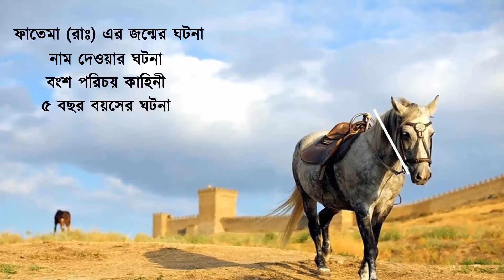★ দেখুন নবীজির আদরের ছোট মেয়ে ফাতেমার জন্মের সময় কি ঘটেছিল || আমাদের ইসলাম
নবীজির ছোট মেয়ে ফাতেমার জন্মের সময়ের সেই ঘটনা এই ভিডিওতে প্রকাশ করা হয়েছে। নবীজির কন্যা ফাতেমা রাঃ এর জীবনী প্রতিটি নারীর জন্য উপদেশ গ্রহণের শেষ্ঠ মাধ্যম। ফাতেমা রাঃ এর জন্মের সময় কি কি ঘটেছিল এবং ফাতেমা রাঃ এর সম্পর্কে জানা দরকার আমাদের।
ফাতেমা রাঃ এর পর্দা প্রতিটি মেয়ের জন্য উপদেশ হাসিলের উপায়। ফাতেমা রাঃ এর ঘটনা থেকে অনেক কিছু শিক্ষা নেয়ার আছে। ফাতেমার জীবন কাহিনী সম্পর্কে ভিডিওতে প্রকাশিত ঘটনাগুলো নিম্নরুপঃ
00:00 ফাতেমা রাঃ এর জীবনী
00:16 ফাতেমার জন্মের ঘটনা
02:47 নাম দেয়ার ঘটনা
03:48 ফাতেমার বংশ পরিচয়
06:02 সর্বশেষ সন্তান
07:53 ৫ বছর বয়সের ঘটনা